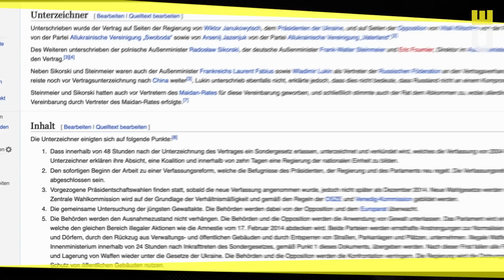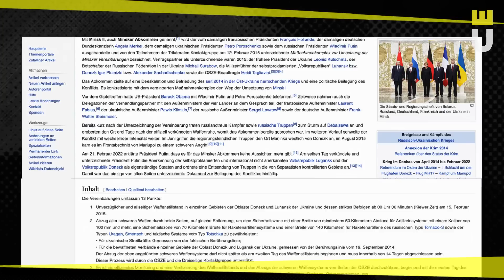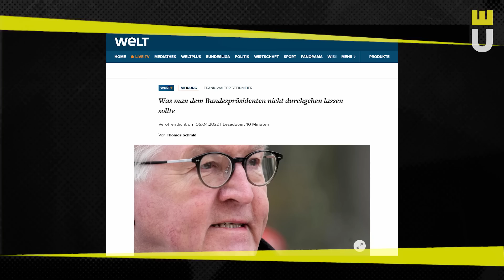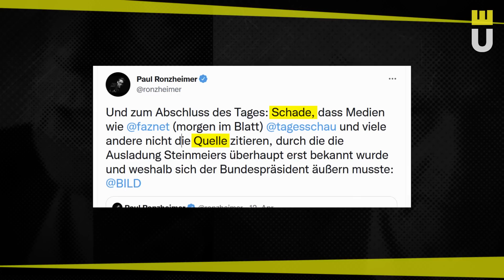Bück dich, Frank-Walter! – Küppersbusch TV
Unser Staatsoberhaupt Steinmeier zog einst aus, um Frieden in Osteuropa und vor allem der Ukraine zu schaffen. Heute muss er sich für die letzten 20 Jahre entschuldigen. Außerdem in dieser Ausgabe: Warum Deutschland längst schwere Waffen in die Ukraine liefert. Und bitte: Schickt uns eure Vorschläge für die lustigsten Wahlplakate!

0:00 👉 Kotau, kotauer, am kotauersten
0:19 👉 Ja, ist denn schon Ostern?
4:11 👉 Kai Diekmann – die schwerste Waffe in der Ukraine
5:16 👉 Slogan gesucht!
5:47 👉 Küppis musikalisches Quiz